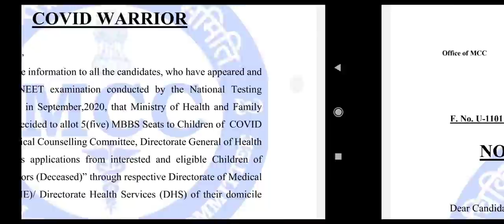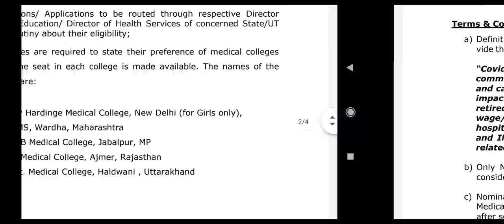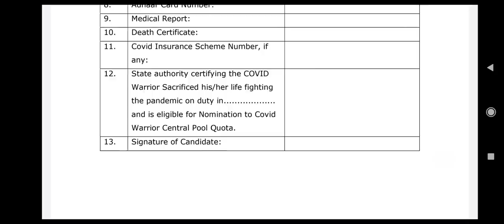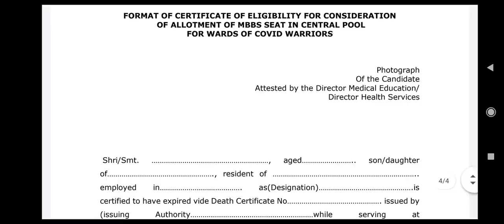MCC new notice by MCC !! 5 Seats reserved for Covid warriors !! How to apply ? Application invited